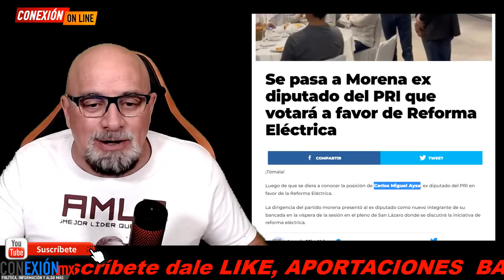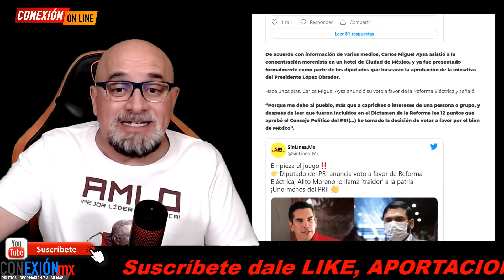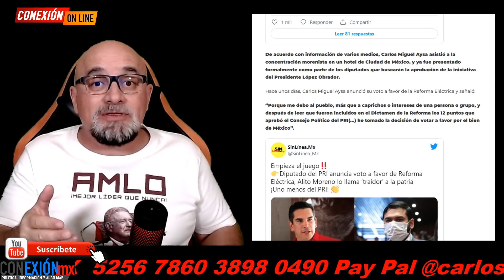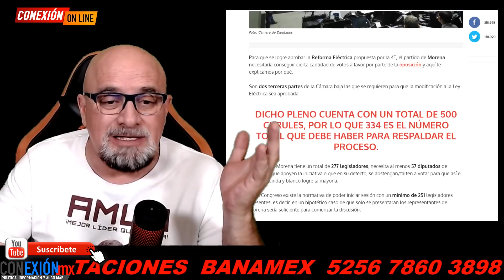Esto no lo soportó Alito Moreno, su Diputado se va a Morena, era su alumno y se brincó con Obrador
Esto no lo soportó "Alito" Moreno, su Diputado se va a Morena, era su alumno y se brincó con López Obrador a transformar el país.